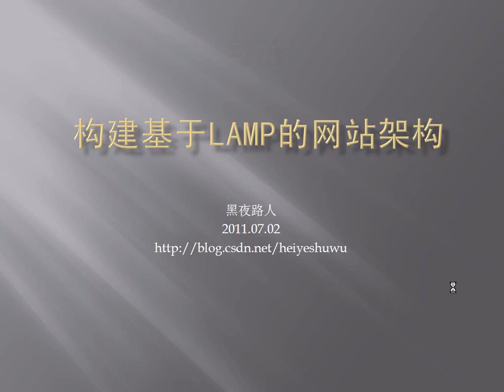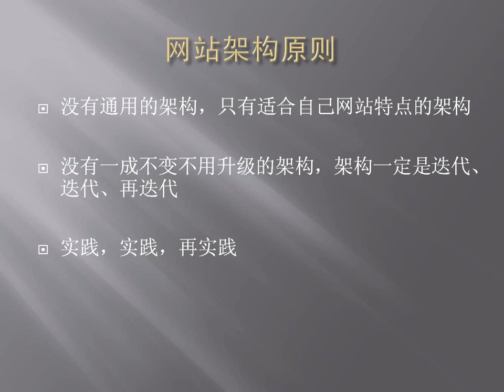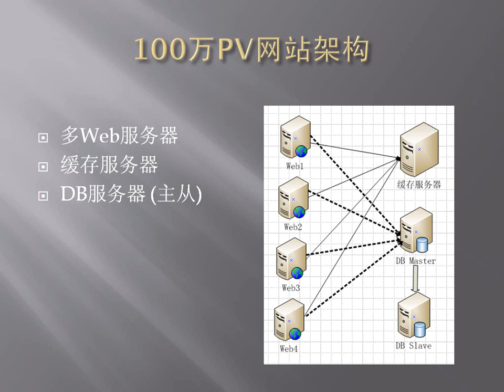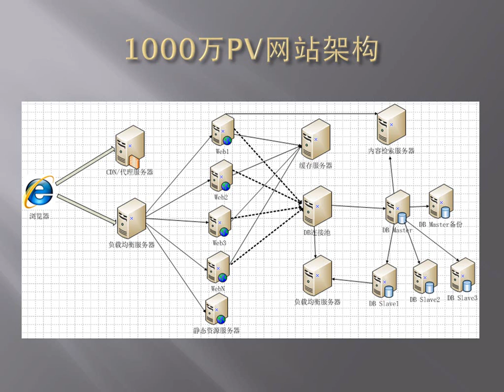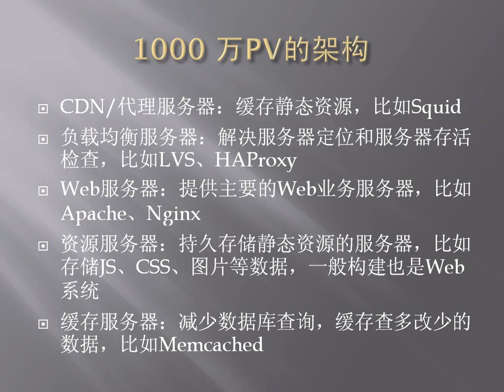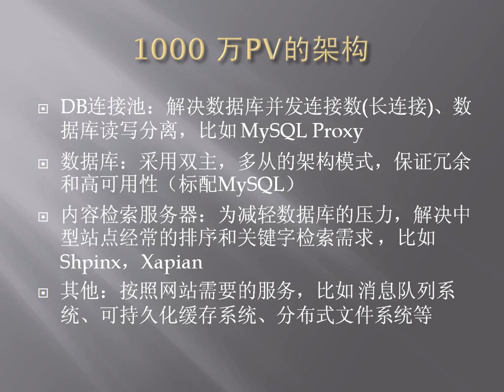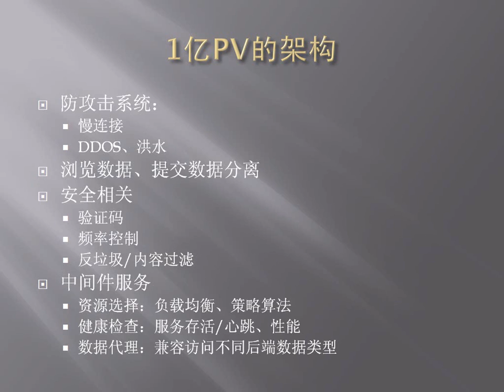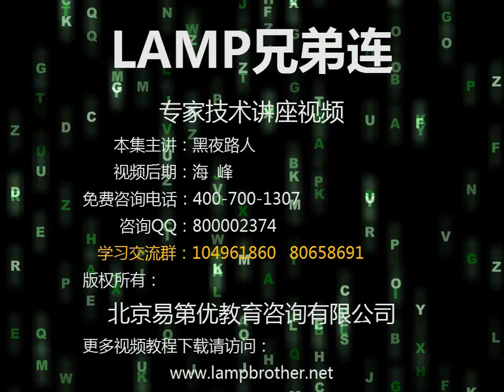大型网站架构优化（PHP）与相关开源软件使用建议1